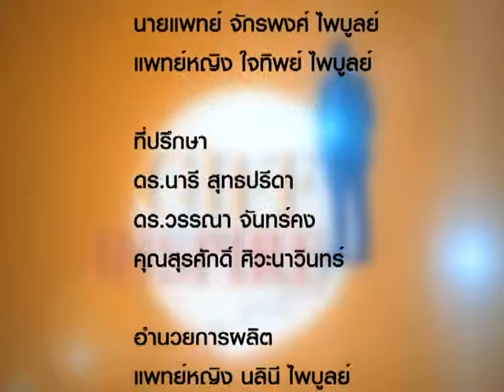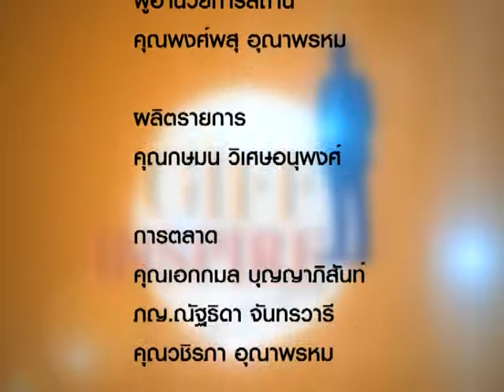Giff Inspire 197/4 คุณอุไรวรรณ มิควาฬ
คุณอุไรวรรณ มิควาฬ ตอนชีวิตเหมือนฝัน